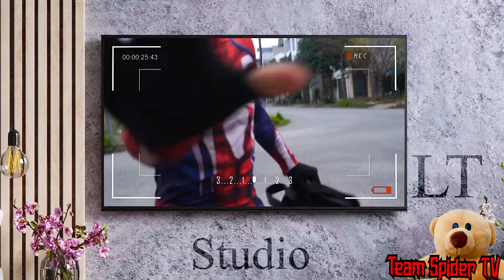What If ALL Spider man in 1 HOUSE?What happens when Spider-Man becomes invisible???+ MORE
JOKER become FAKE Spider-man &  planned Revenge